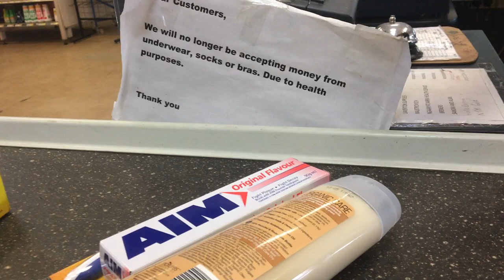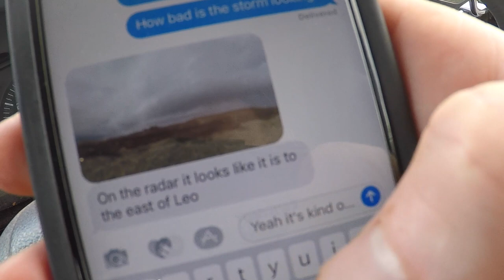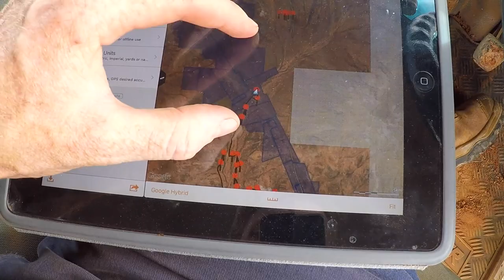5 / A EAGLE TAKES MY GOPRO- 4WD BOGGED IN THE AUSTRALIAN DESERT, FLASH FLOOD HAD TO CALL FOR HELP!!!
I work in some of the most remote parts of the Western Australian desert. Come see what it looks like when cyclones hit the desert and flash flood. See amazing drone footage of the desert coming to life after these rains, close up drone footage of huge Wedge tailed eagles eating and flying, Bungarra monitor lizards, wildflowers, storm time lapses and incredible landscapes and sunsets.

Also, have pleasure in watching me bog a 4WD on a 40 degree day as a storm builds up and makes the situation worse 100 miles from anywhere! Plus find out where we are heading on our next trip.

Kristian & Lucy